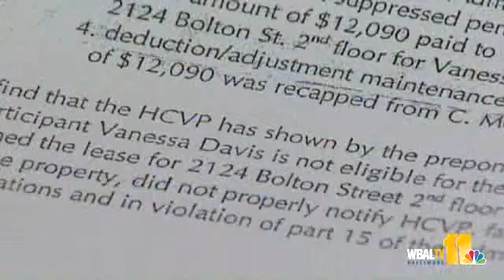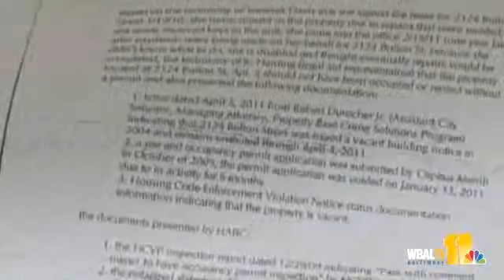Tenant Says She Was Never Allowed To Occupy Home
Serious questions are being raised about payments made by the housing authority of Baltimore City to a landlord.